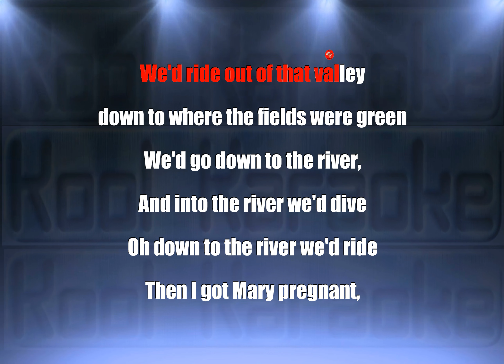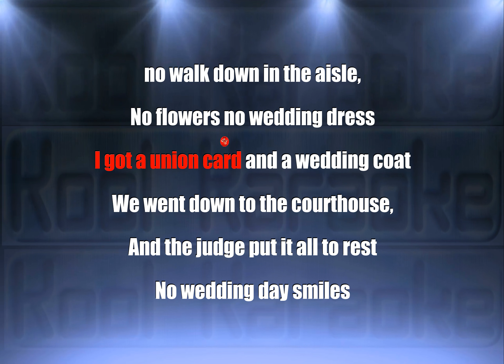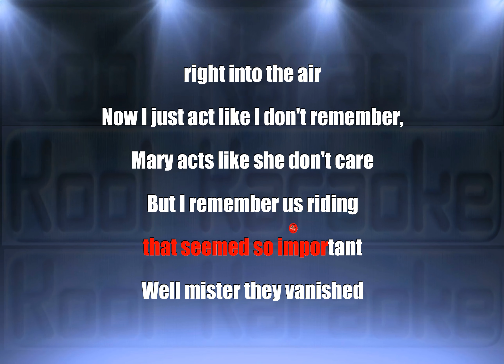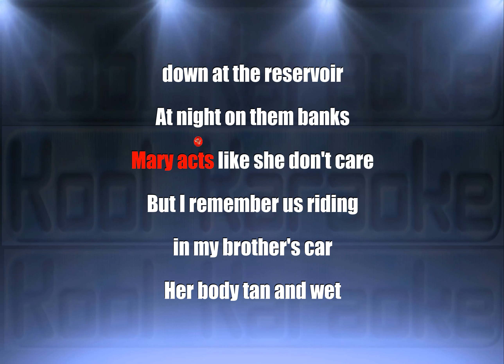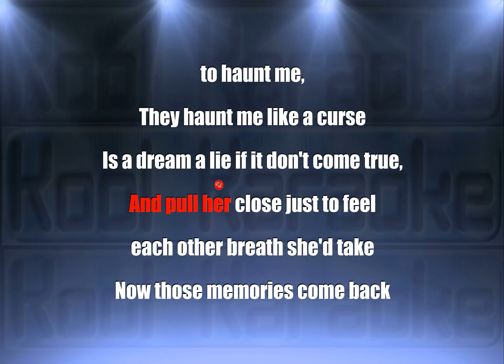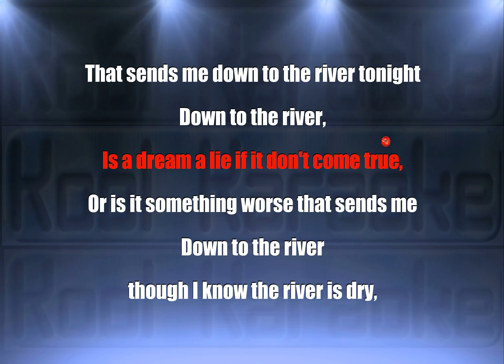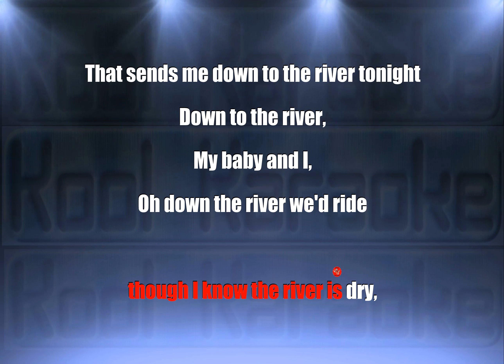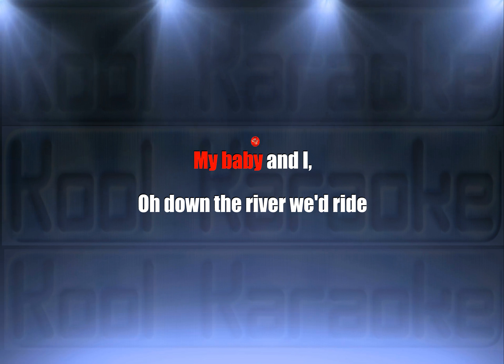Bruce Springsteen - Badlands (Karaoke version) VT